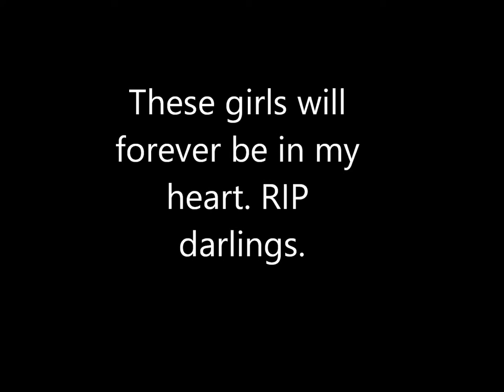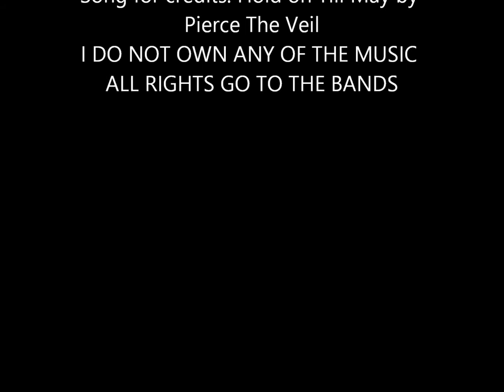Photo Shoot and News